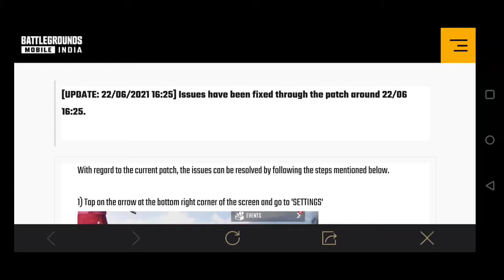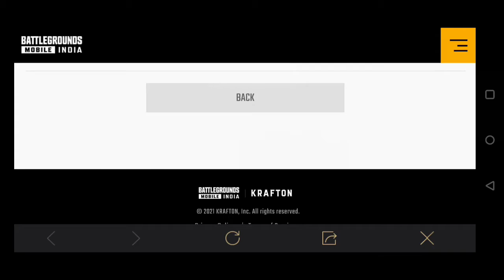Solution For Map Downloading And Matchmaking Issues In Battlegrounds Mobile India || BGMI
bgmi me map download kaise kare
bgmi me map download Karne Ka Tarika
solution for map downloading and matchmaking issues in bgmi
how to fix map downloading problem in BGMI
bgmi problem and solutions